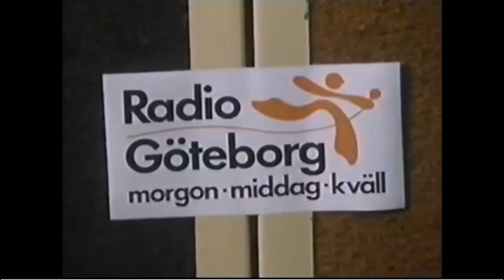Radio Göteborg/Sjuhärad - 1984-07-17 Intro.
P3-Hallåan påannonserar Lokalradion. Därefter inledning av Radio Göteborg/Sjuhärads morgonsändning med Bo Nordström. Från den 17 juli 1984.